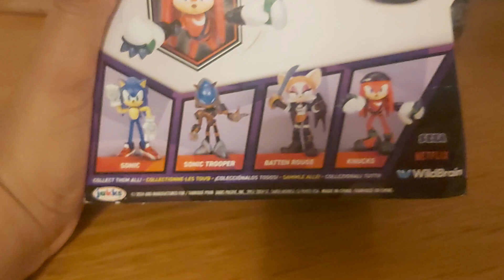28 August 2024